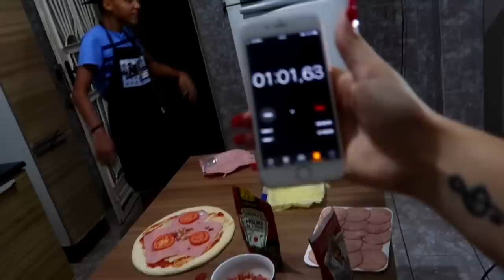QUEM FIZER A MELHOR PIZZA EM 1 MINUTO GANHA!!!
Nesse vídeo eu e meus irmãozinhos tentamos fazer uma pizza em 1 minuto!